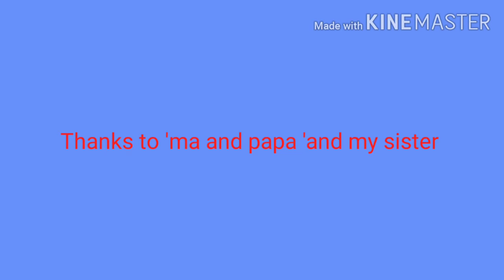my birthday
thanks to Mumy papa sister and all lovely friends